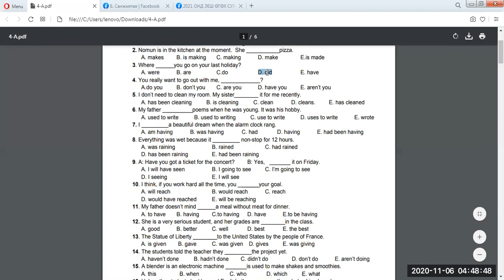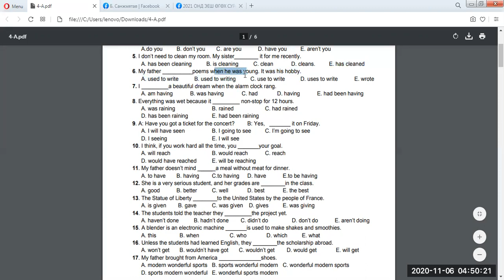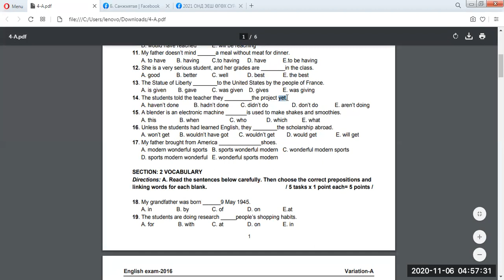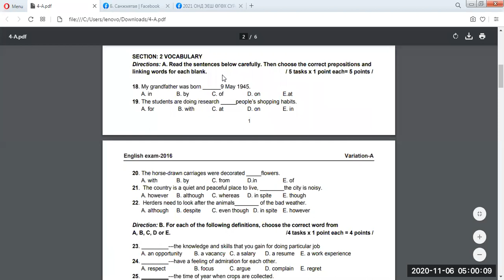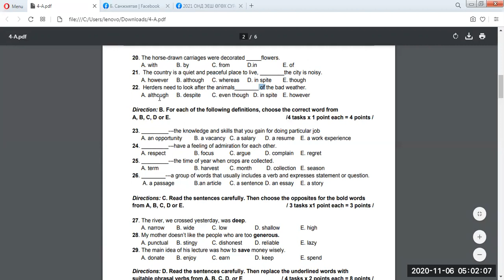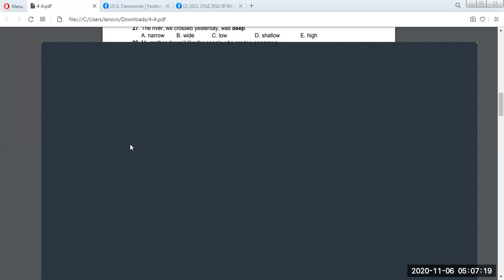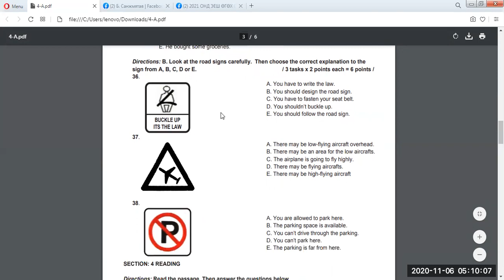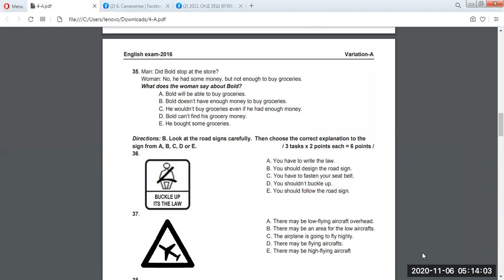2016-A(part I)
Англи хэлний ЭЕШ-д бэлдэж буй сурагчдад зориулсан тайлбар хичээл